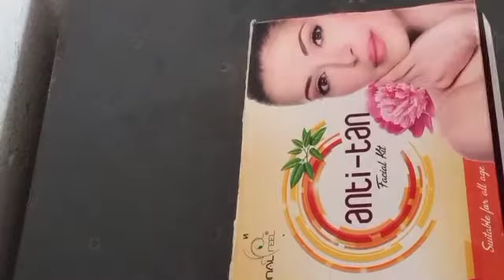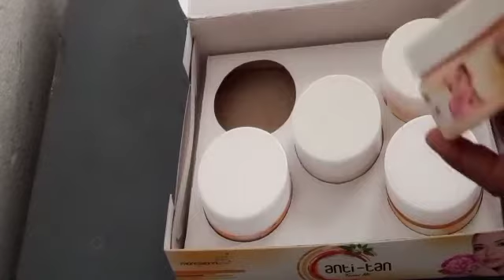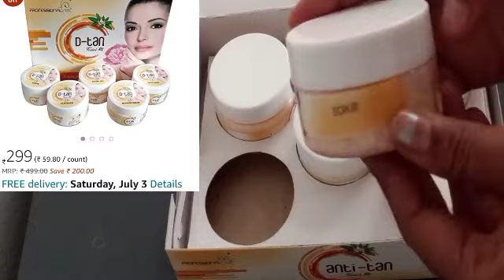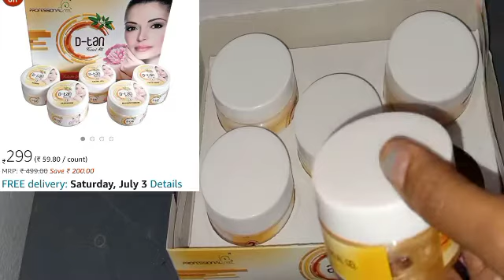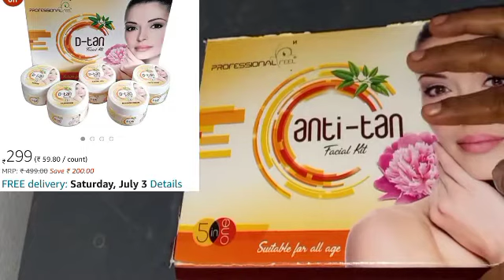facial kit review,facial kit unboxing vedio,messo products review